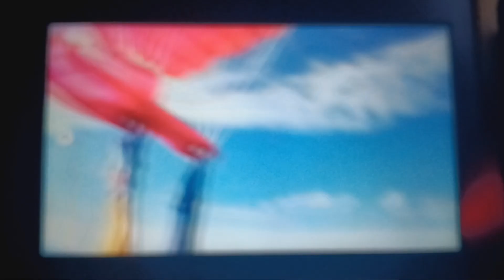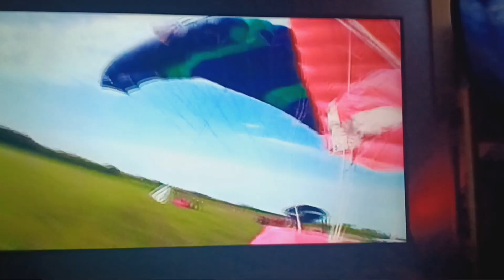🛩️ Amy's Skydive May 12 2👀7 🪂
Thank You God. I sure was blessed to go skydiving with those two guys for my first time. I could not have gotten better people. Both were excellent, smooth & skilled skydivers. Thank you Carl S. and Mike for a wonderful experience.